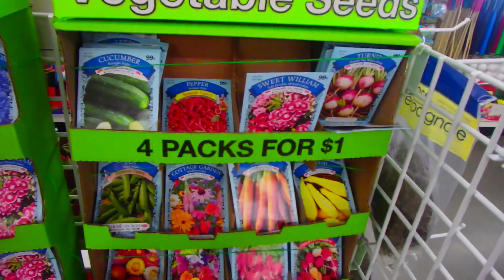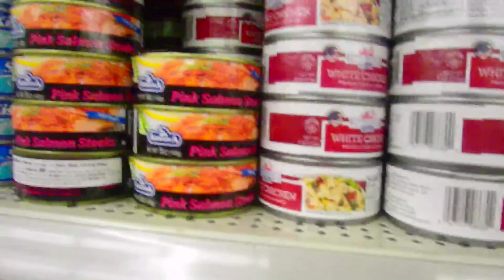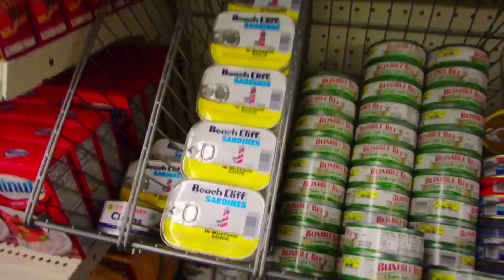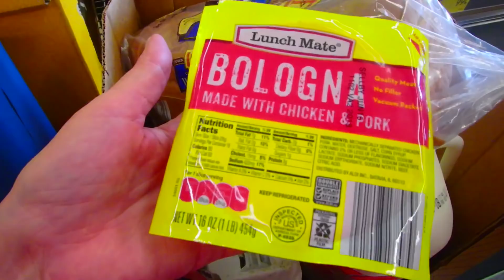🔴 Дешевые продукты в Америке 🔴 ДЕНЕЖНОЕ ДЕРЕВО - ALDI 30.03.2018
🔴 ВСЕМ, кто ХОЧЕТ ПОГОВОРИТЬ со МНОЙ по СКАЙПУ по вопросу первой помощи в США (временном поселении в моем доме, адаптации, встречи в аэропорту Орландо (или просто поболтать), звоните мне на СКАЙП, после перечисления денег. ЧАС РАЗГОВОРА ЧЕРЕЗ СКАЙП - $25.00 Мой PayPal - При перечислении денег, указывайте свой Скайп, я напишу и мы определим удобное для нас время разговора.